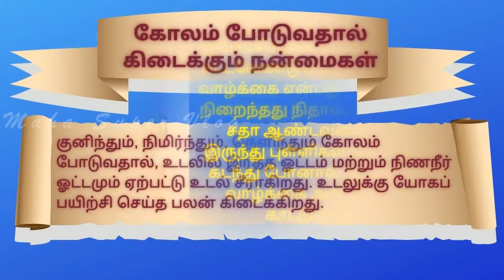7 to 4 புள்ளி மார்கழி பூக்கோலம் | 7 to 4 Dot Flower Kolam in Tamil | Rangoli | Maha Cooks and Vlogs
இது ஒரு Vlog சேனல். இந்த சேனலில் சமையல், உணவு, கலை, கலாச்சாரம், ஆன்மிகம், பயணம், ஜோதிடம், பண்பாடு போன்ற வீடியோக்கள் பதிவிடப்பட்டுள்ளது.